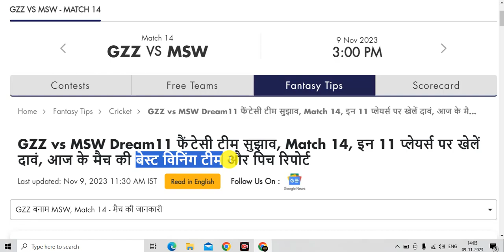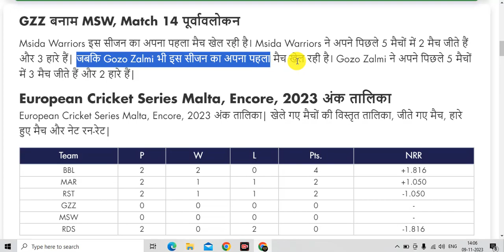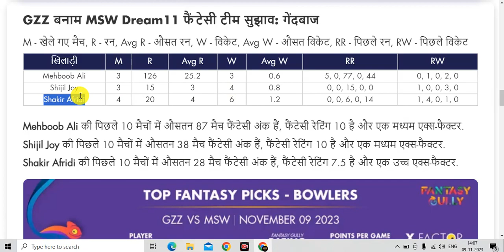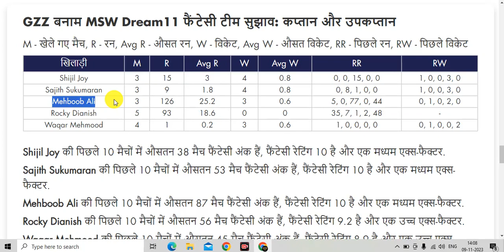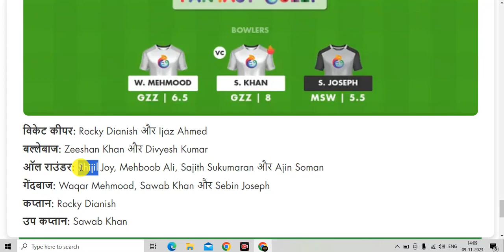GZZ vs MSW Dream11 Team Prediction | GZZ vs MSW Dream11 Fantasy Team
🔥Title :- GZZ vs MSW Dream11 Team Prediction | GZZ vs MSW Dream11 Team | GZZ vs MSW Dream11 Fantasy Team

GZZ vs MSW DREAM11 || MSW vs GZZ DREAM11 Prediction || GZZ VS MSW 13TH ECS T10 MALTA MATCH

This Video Also Include :

GZZ VS MSW LAST MATCH PERFORMANCE
MSW vs GZZ dream11 Prediction
GZZ vs MSW dream11 prediction
dream 11 prediction today match
Gozo Zalmi Vs Msida Warriors T10 MATCH PREDICTION
MSW VS GZZ T10 MATCH
GZZ VS MSW T10 MATCH PREDICTION
MSW VS GZZ 9TH November
GZZ VS MSW T10 TEAM
MSW Vs GZZ FANTASY TEAM
GZZ VS MSW T10 MATCH
MSW Vs GZZ T10 dream11 TEAM
ECS T10 MALTA Dream11 Prediction
GZZ VS MSW PLAYING11 PREDICTION
MSW Vs GZZ POSSIBLE11 FOR T10 MATCH